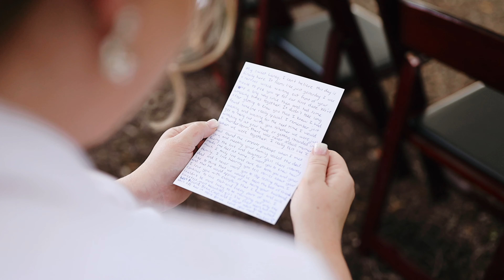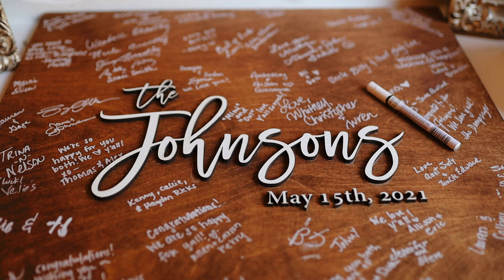L A N E Y + T U C K E R